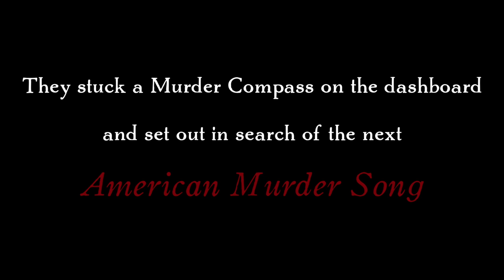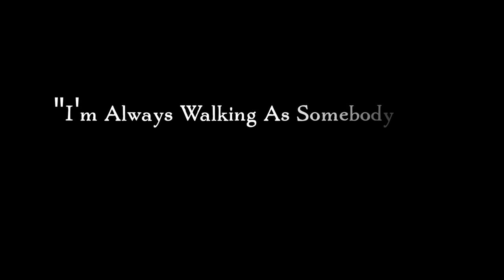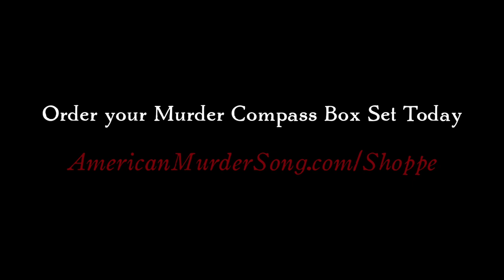American Murder Song - Field Trip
"I'm Always Walking As Somebody Else" is mixed by Cedrick Courtois.